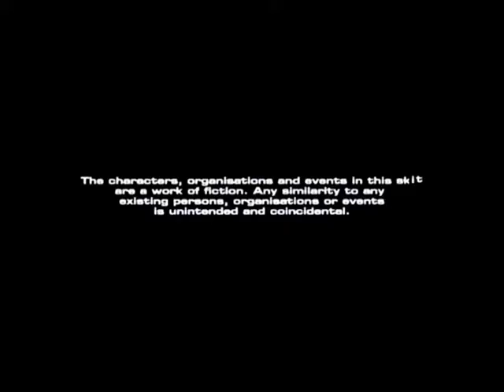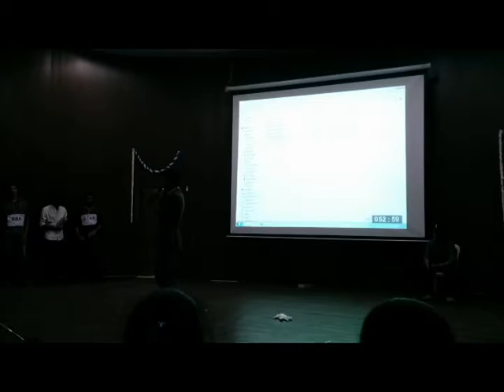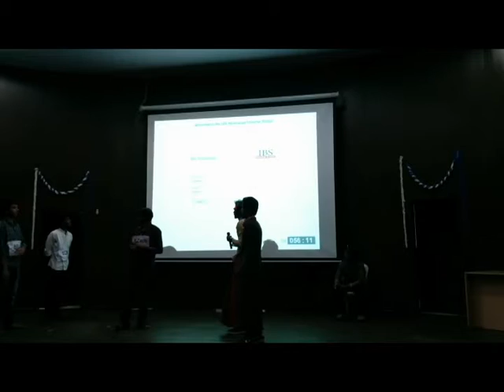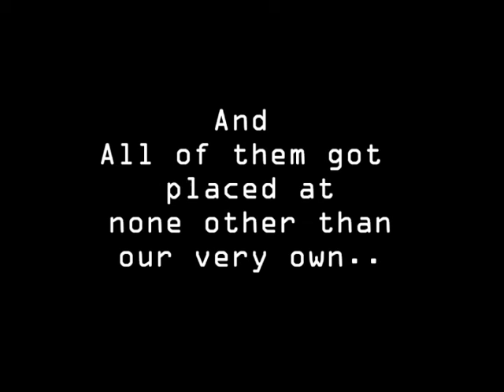Babaji ka thullu @ "TRITI 14" Annual Fest ICFAI FST HYD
We thank our college for giving us sooooo many disgusting and ridiculous reasons to make this skit :P Hats off ICFAI :D